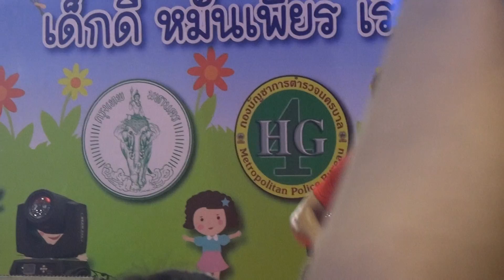กัน จังหวะหัวใจ@วันเด็ก'59 The Paseo Town